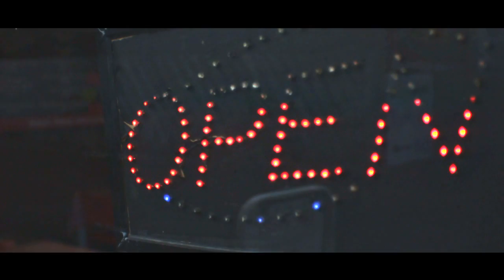The Holy Innocents - Master of Disguise (Music Video)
Thanks to
David McCausland
Michael McAllister